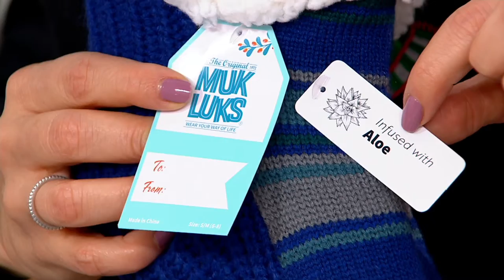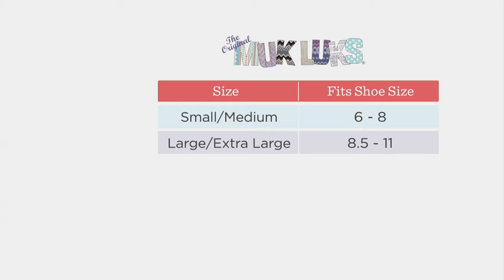MUK LUKS Set of 4 Aloe Infused Ankle Cabin Socks on QVC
MUK LUKS Set of 4 Aloe Infused Ankle Cabin Socks